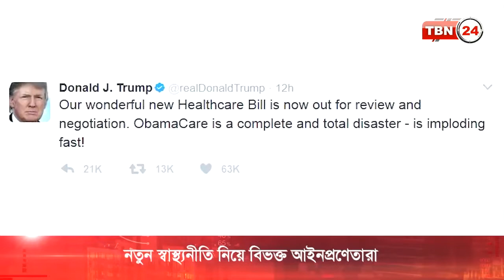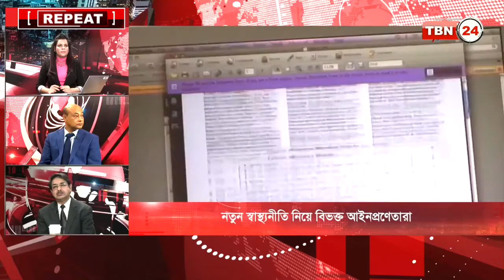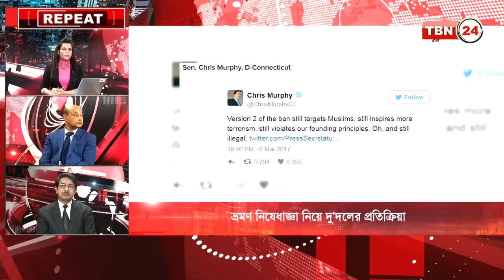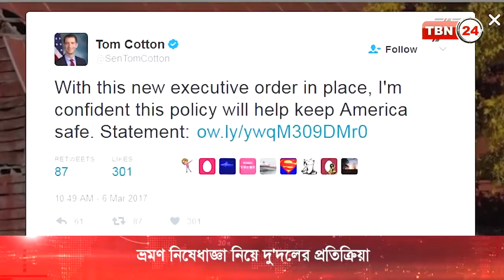TBN24 Analysis Ep 29 [03.07.17]